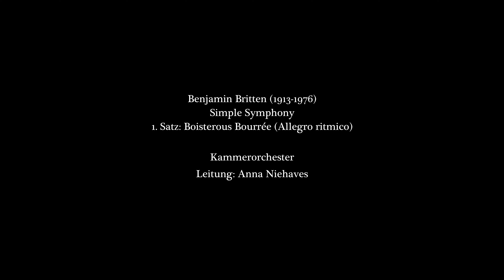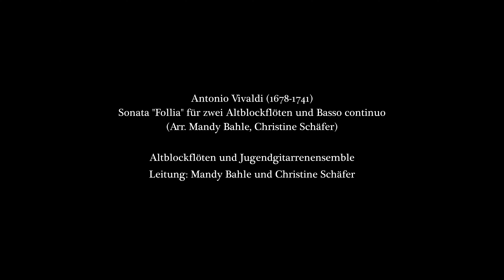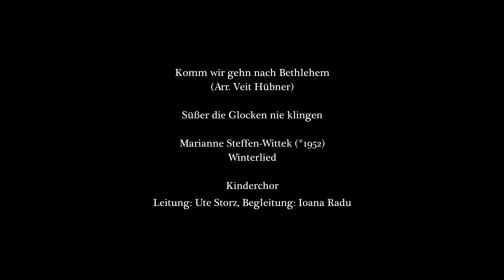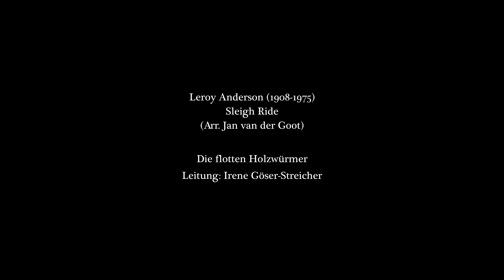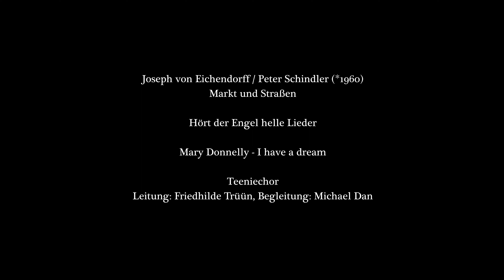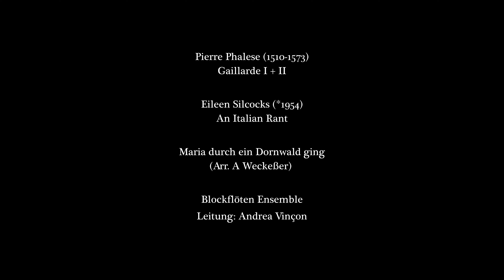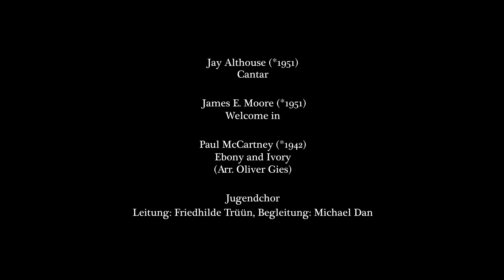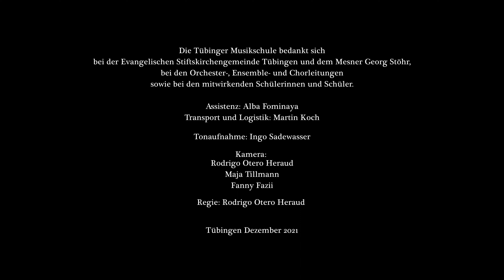Weihnachtskonzert 2021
Kammerorchester, Leitung Anna Niehaves
Querflötenensemble, Leitung Kornelia Timm
2 Altblockflöten und Jugendgitarrenensemble, Leitung Mandy Bahle und Christine Schäfer
Blechlawine, Leitung Ulrike Eberle
Liedorchester, Leitung Gregor Pfisterer
Kinderchor, Leitung Ute Storz, Begleitung Ioana Radu
ensemble variable, Leitung Ulrike Eberle
Die flotten Holzwürmer, Leitung Irene Göser-Streicher
Vivaldiorchester, Leitung Constanze Locher
Teeniechor, Leitung Friedhilde Trüün, Begleitung Michael Dan
Xylophon, Leitung Lars Binder
Blockflöten Ensemble, Leitung Andrea Vincon
Saxophonquartett, Leitung Vincent Haissaguerre
Fagottensemble, Leitung Irene de Marco und Julia Erbe-Klein
Posaunenquintett, Leitung Christof Schmidt
Jugendchor, Leitung Friedhilde Trüün, Begleitung Michael Dan